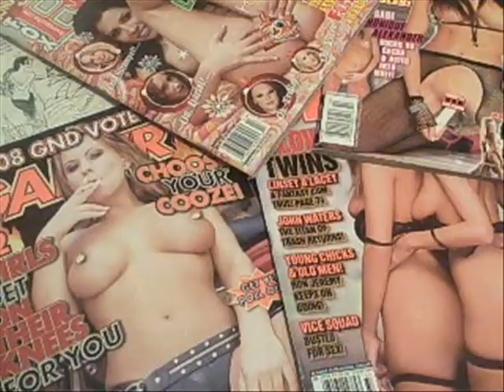Cincinnati bow tie teaser trailer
Cincinnati bow tie teaser trailer a  film by ariel yenque. two guys try to make a low budget porno film to get famous.